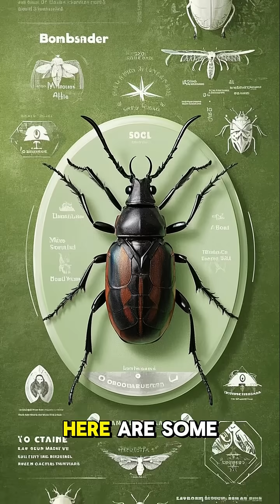This Tiny Beetle Shoots Boiling Acid — And Survives!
Welcome to Cryptic Creatures – your source for mind-blowing animal facts, survival adaptations, and top 10 lists of the world’s deadliest, strangest, and most fascinating wildlife. From deep sea monsters and jungle predators to venomous snakes and real-life dragons, we uncover nature’s most cryptic and extreme creatures.